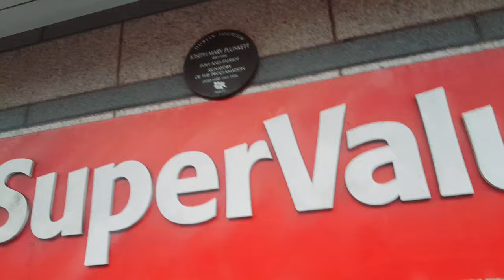Join me on a short walk through the lovely Kimmage with our local and national history